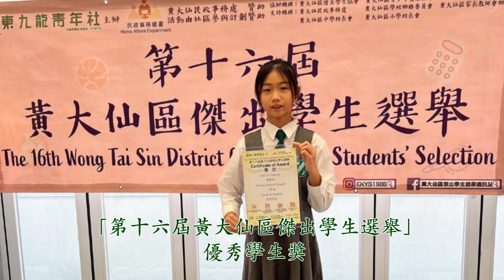伊鮑小 IDPMPS - 愉快校園 Happy School 2024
伊斯蘭鮑伯濤紀念小學 Islamic Dharwood Pau Memorial Primary School

地址 Address
九龍慈雲山慈樂邨第一期小學校舍（慈雲山警署側）
Phase1, Tsz Lok Estate, Tsz Wan Shan, Kowloon

- Well-educated and Love Others 博．學．愛．群 -